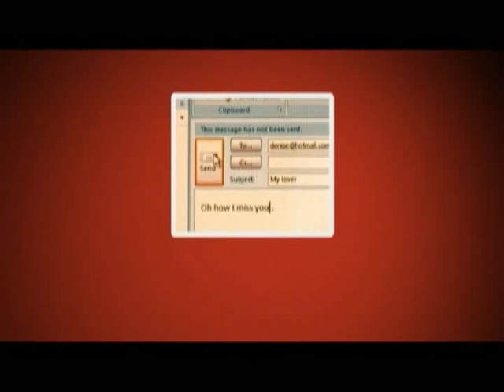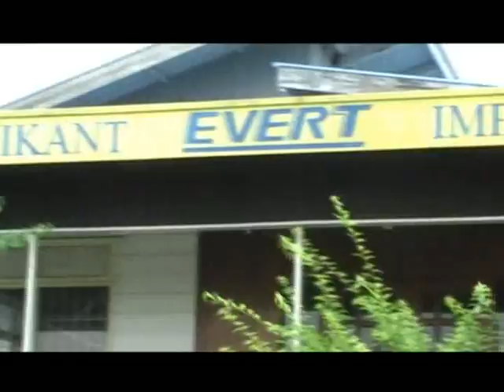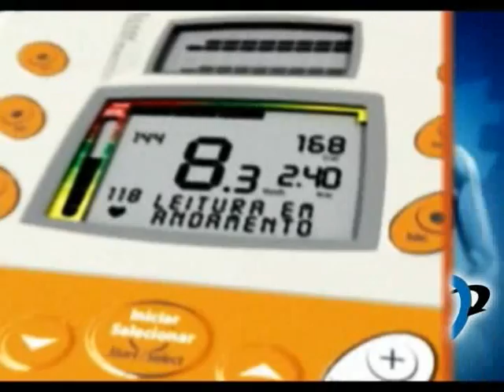Tap A Bankstel: Finke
Finke bij Simpel op de populairste bank in Suriname